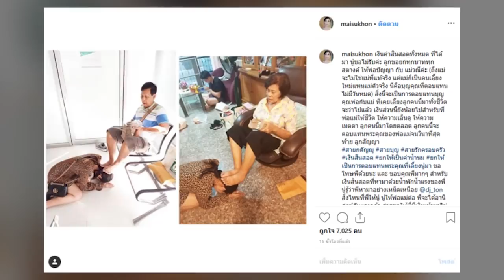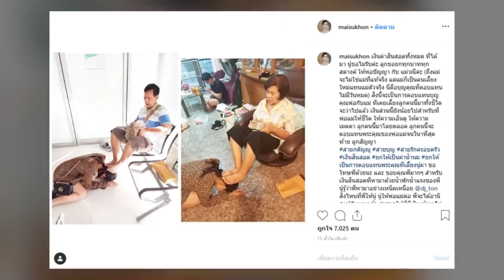ยกสินสอดให้ทั้งหมด! ใหม่ สุคนธวา ยอมให้พ่อแม่ เหยียบหัวกลางธนาคาร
เรียกได้ว่าพึ่งผ่านพ้นไป สำหรับงานวิวาห์ของดีเจต้น และสาวใหม่ สุคนธวา ที่ต้องบอกเลยว่าอลังการสมฐานะมากจ้า ก่อนอื่นทีมงานสยามวาไรตี้ก็ต้องขอแสดงความยินดีด้วยอีกครั้งนะคะ และต้องบอกเลยว่าในงานแต่งครั้งนี้สินสอดที่ดีเจต้นยกให้สาวใหม่นั้นไม่ได้เปิดเผยแต่อย่างใด แต่ก่อนหน้านี้ก็ได้มีข่าวแว่วมาว่าสินสอดทั้งหมดคือ 10ล้านนั่นเอง